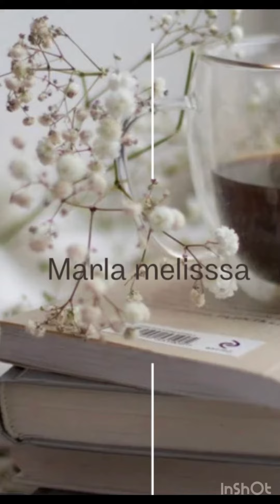Organizando mi cuarto ✨✅🛏️